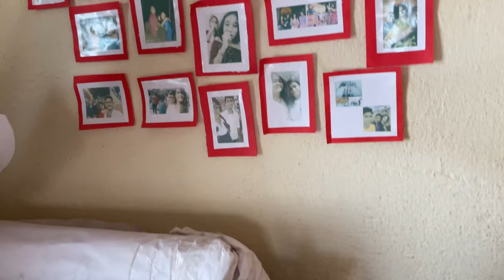How to Watercolor on buff cartridge paper || Landscape Painting || Day 1 Project 1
Hello everyone!
This is my new channel for painting videos. Hope you like it.
Trying to explore painting along with video making.